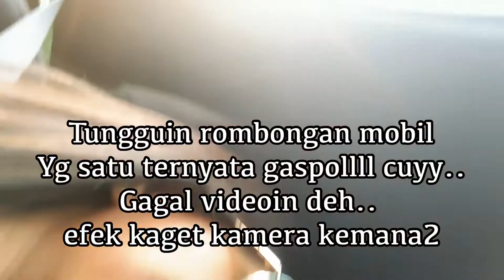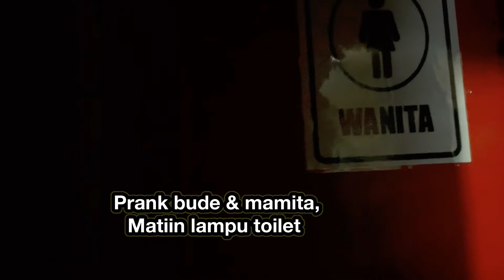KEDAI OMAH OMAR SENTUL DI MALAM HARI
Tempat yg rekomen banget untuk kumpul2 para biker/gowes, atau pasangan yg pengen suasana yg lebih romantis boleh nih kunjungi KM 02 Kedai Omah Omar di Sentul.
Harga makanan terjangkau, suasana tenang, udara dingin, dan yg jd primadona adalah view untuk berfoto yg keren, sayangnya kami tibanya sudah malam jd gk bisa foto dengan latar blakang pegunungan. Semoga bisa menjadi referensi untuk tempat liburan teman2.

Salam bahagia, jangan lupa jaga kesehatan.

Jangan lupa dukung chanel aku ya guys,, SUBSRIBE PLEASE